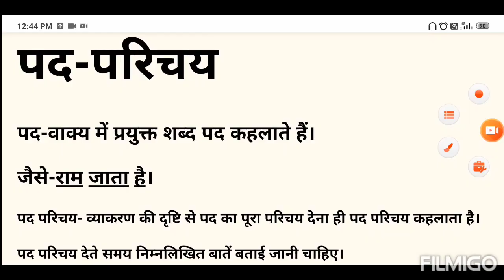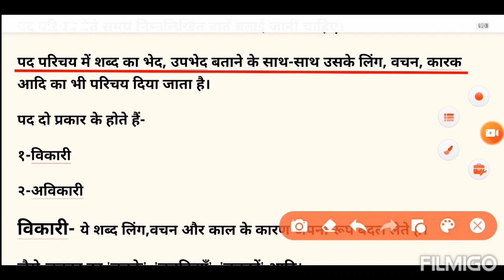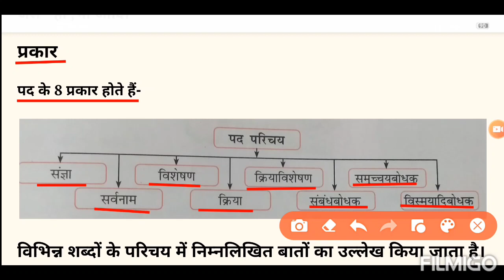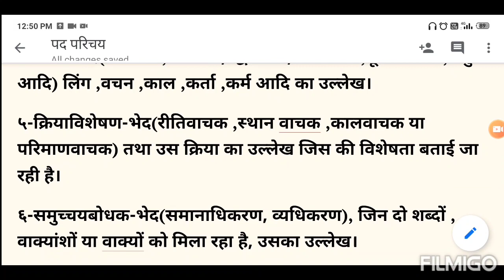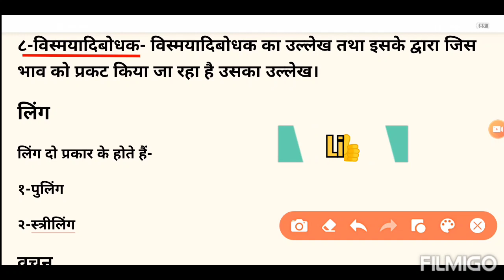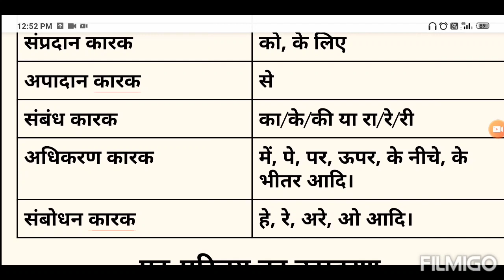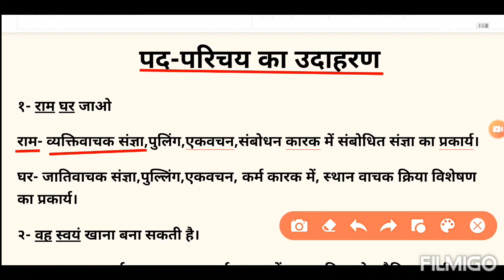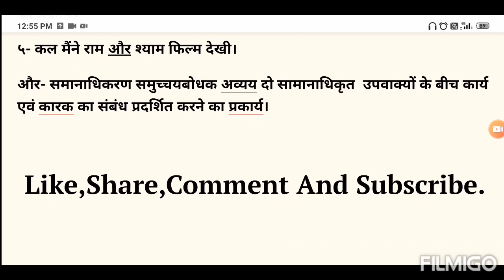Pad Parichay | Hindi Grammar| Best Explanation In Hindi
Pad Parichay | Best Explanation In Hindi |